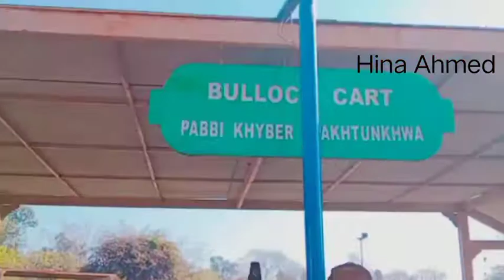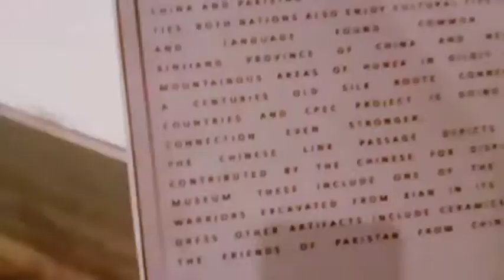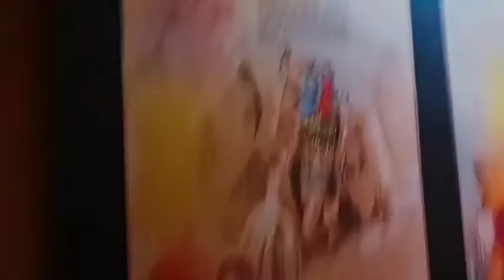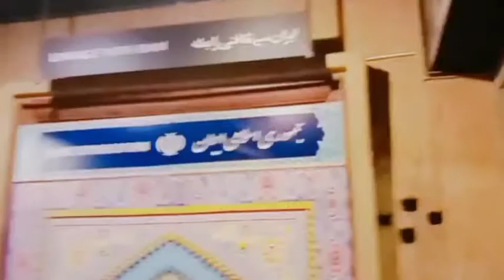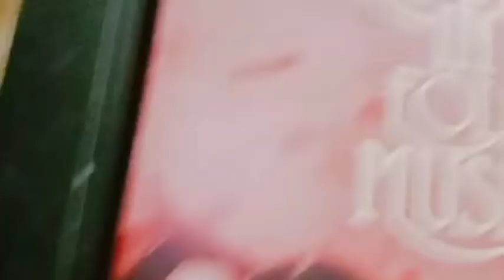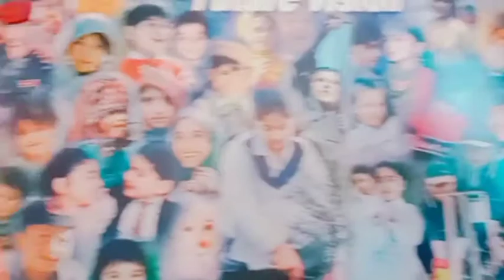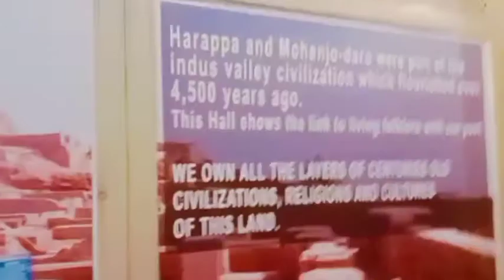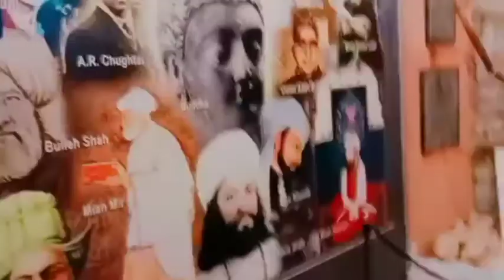our heritage/ Lok virsa in islamabad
in this video I will show you detailed dl video of Lok virsa situated in islamabad that is the capital of Pakistan  very nice and fabulouse plz watch like and subscribe my chenel.